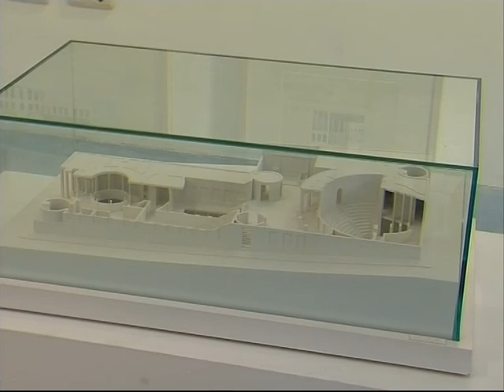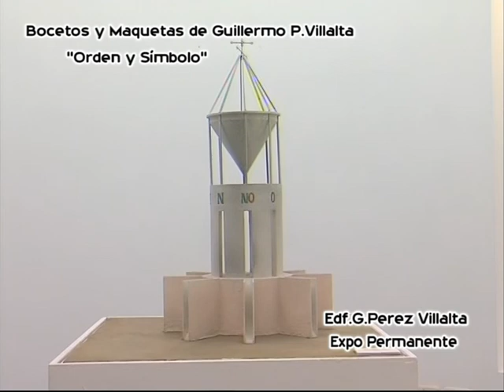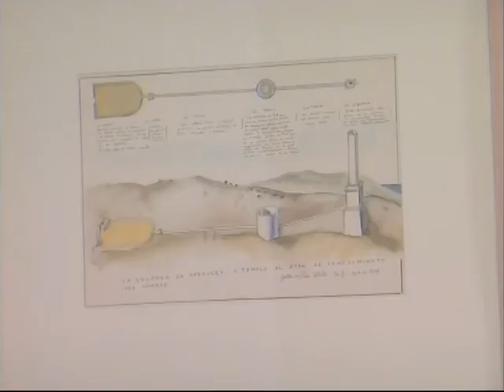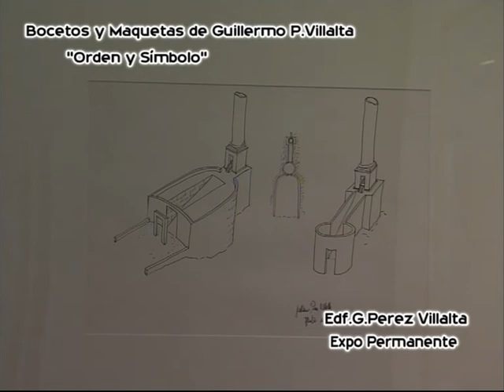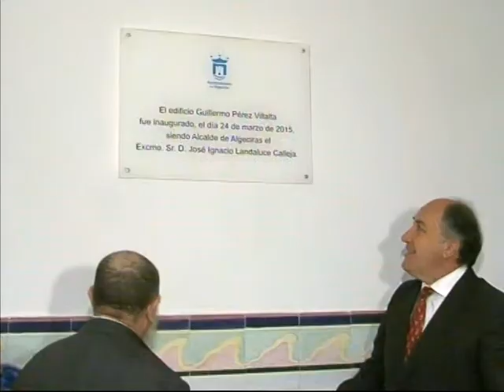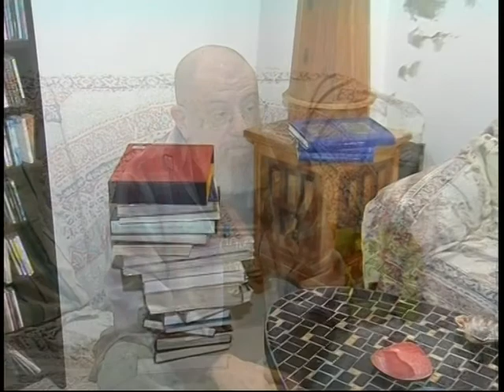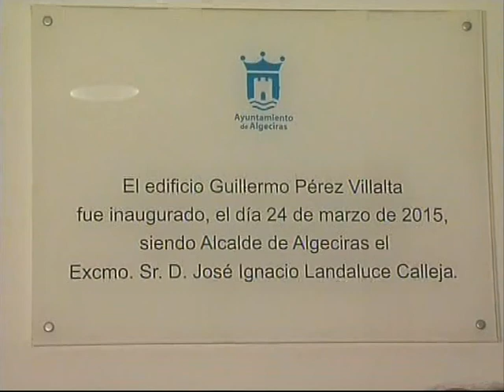CAPITAL CULTURA (10-4-15)